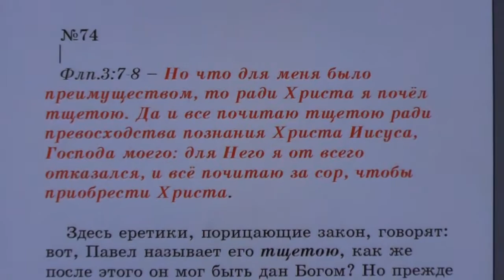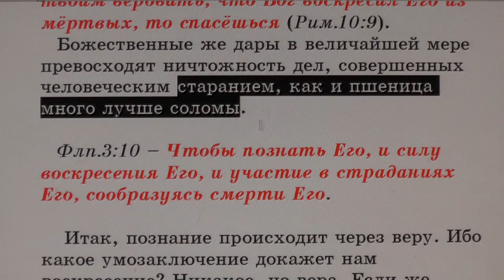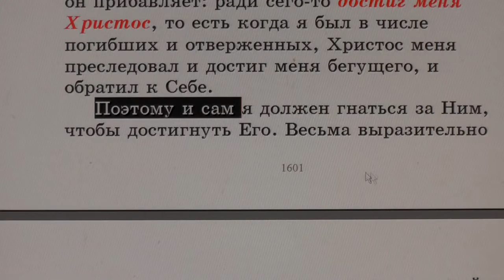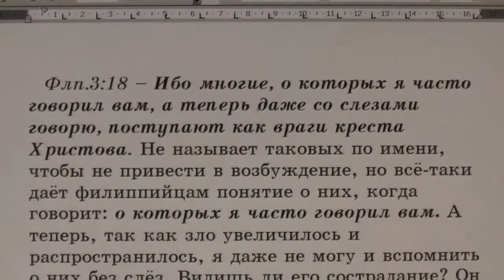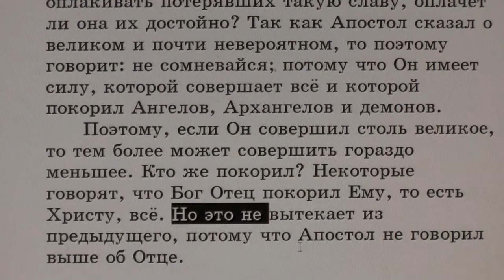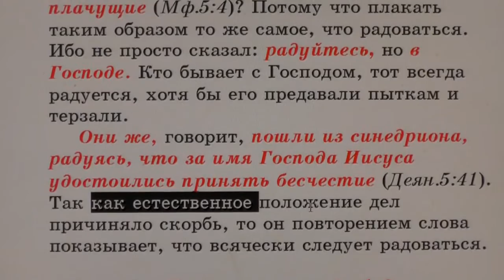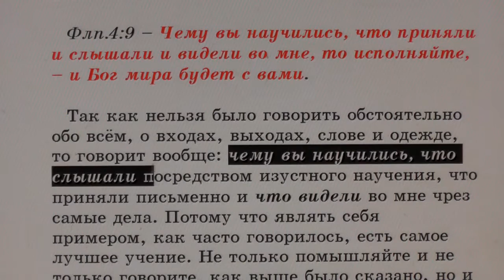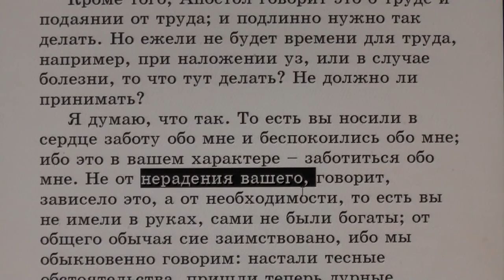№74. Филип. 3:7. С толкованием блаженного Феофилакта и комментариями.